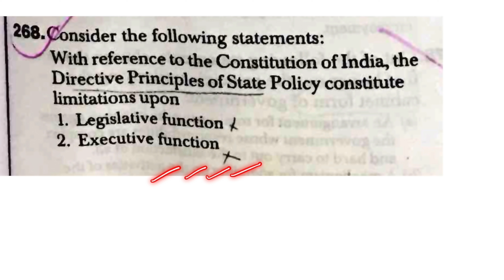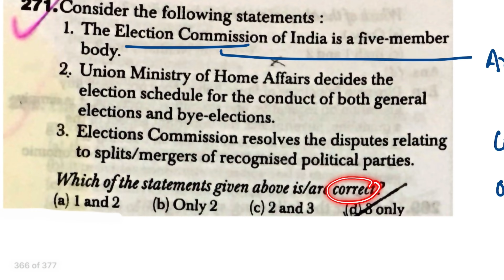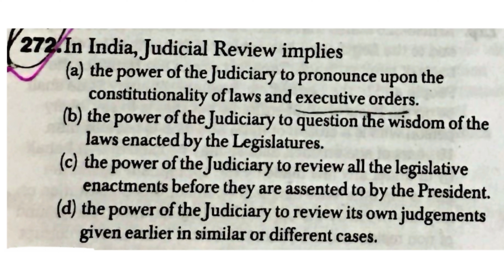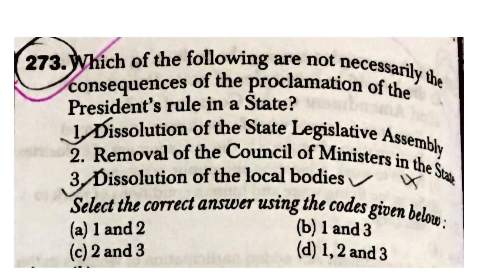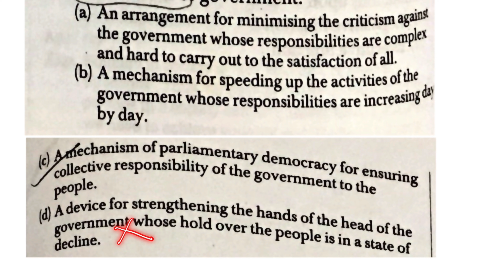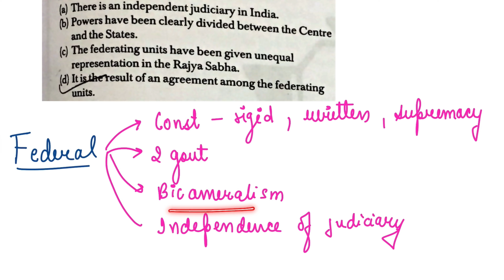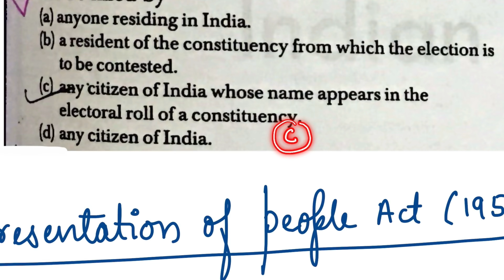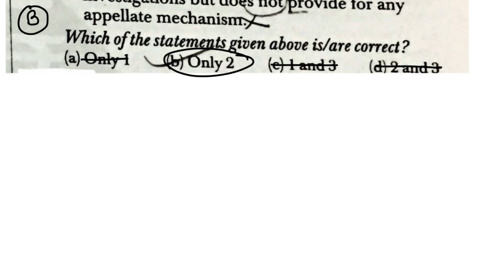UPSC 2017 Indian polity | PREVIOUS YEAR QUESTIONS (PYQ)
UPSC 2007 Indian polity | PREVIOUS YEAR QUESTIONS (PYQ)
Embarking on the journey to crack the 2015 CAPF ACs Exam Part 1? Look no further! Dive into this comprehensive guide where I break down the solutions and strategies essential to excel in each section of the exam. From General Ability and Intelligence to General Studies, Mathematics, and Essay Writing, we'll navigate through the exam intricacies with detailed explanations and expert insights. Whether you're a seasoned candidate or just starting, these tips will boost your confidence and maximize your potential. With sample questions, model answers, and exam insights, you'll be well-prepared to tackle the exam's challenges head-on. Join me on this journey towards exam success!

Hey ,
Dive into the past with me as I  exclusively focus on solving the challenging modern  history questions from the 1995 UPSC examination. In this video, I'll guide you through each question one by one, providing clear explanations and insightful answers. Whether you're a student preparing for exams or simply eager to test your knowledge of history, this video is tailored for you. Join me in unraveling the historical complexities of 1995 and mastering the intricacies of these specific questions. Let's decode the past together!
Apologies for any mistakes in explaining the questions in the video . If there is any mistake then I'll address and improve them  in the pinned comment or the  upcoming videos.

 upsc history previous year question
 upsc pyq analysis 10 years
 upsc pyq book review
upsc polity pyq
 upsc polity prepration stategy
 upsc polity previous year question in hindi
 upsc polity previous year question
 upsc economics pyq
 upsc economics prepration stategy
 upsc economics previous year question in hindi
 upsc economics previous year question
upsc environment pyq
 upsc environment prepration stategy
 upsc environment previous year question in hindi
 upsc environment previous year question
 upsc geography pyq
 upsc geography prepration stategy
 upsc geography previous year question in hindi
 upsc geography previous year question